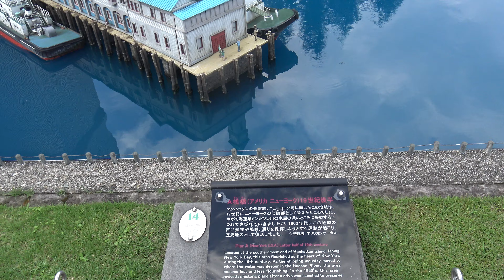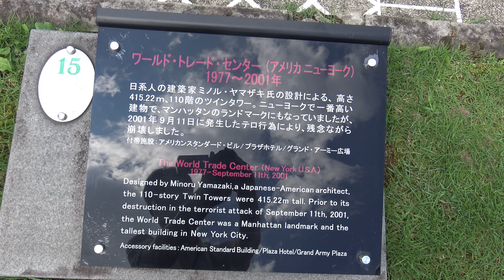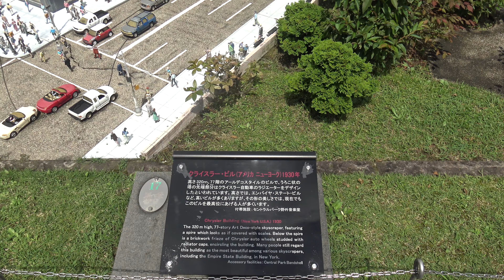TWS USA、New York